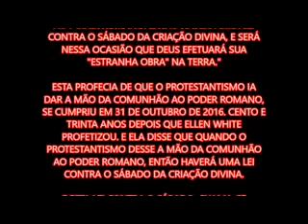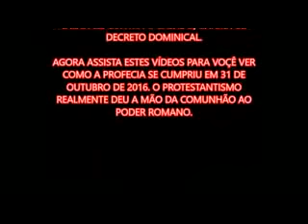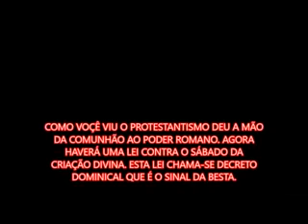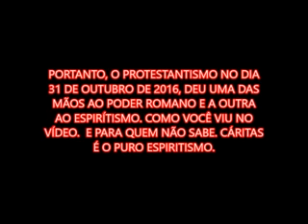ÚLTIMAS NOTÍCIAS SOBRE A NOVA ORDEM MUNDIAL 14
A pior coisa que aconteceu em 2016. agora é a marca da besta em 2017.